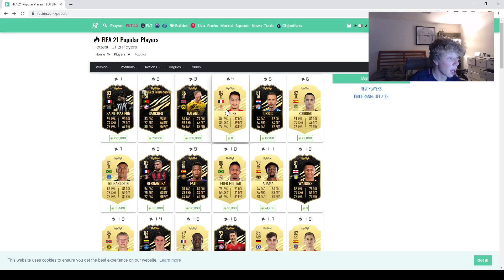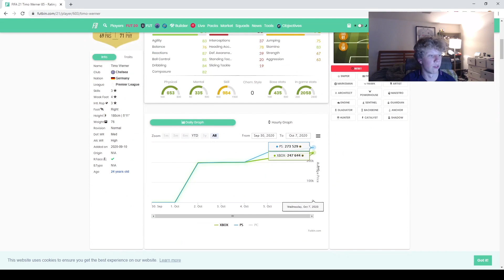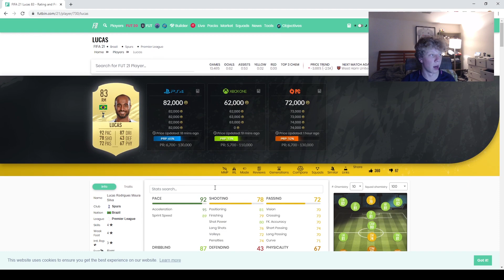FIFA 21 OTW MARKET UPDATE!! WHEN TO BUY AND SELL!! MARKET LOW AND HIGH POINTS! FIFA 21 Ultimate Team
Follow for more trading tips